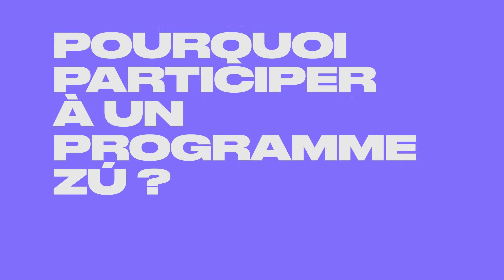Pourquoi participer à un programme de Zú? Pour transformer sa force créative (2/5)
Les programmes d'incubation de Zú c'est plus de 30 entreprises inspirantes  soutenues depuis 2018, dont 9 sur 10 sont encore en activité, et depuis 5 ans ce sont 13,5 millions CAD d’investissements qui ont été levés par notre communauté.
Deux appels à projets sont en cours pour les programmes Focus et Genesis, à votre tour, propulsez et accélérez votre entreprise créative.

The incubation programs at Zú already supported more than 30 inspiring projects since 2018, with 9 out of 10 startups still in activity. Our community has collectively raised 13.5 millions CAD$ over the last 5 years.
A call for projects is ongoing for the Focus and Genesis Programs. It’s your turn to propel and accelerate your creative company.